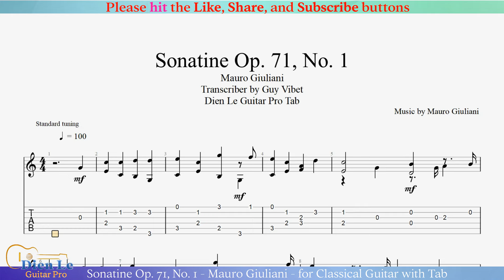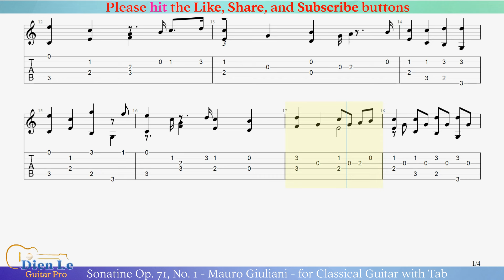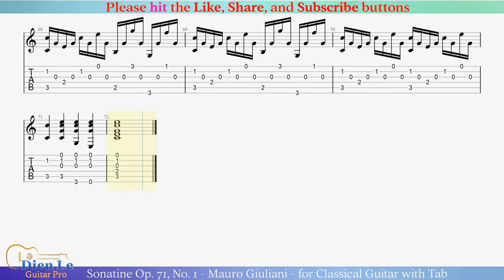Sonatine Op. 71, No. 1 - Mauro Giuliani - for Classical Guitar with Tab